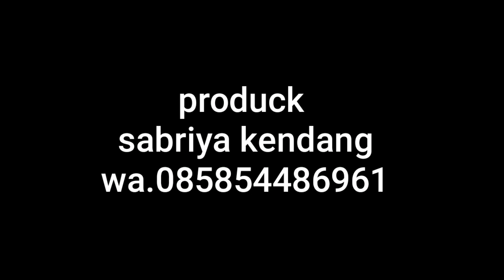Stand kendang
Tutorial perakitan stand lipat